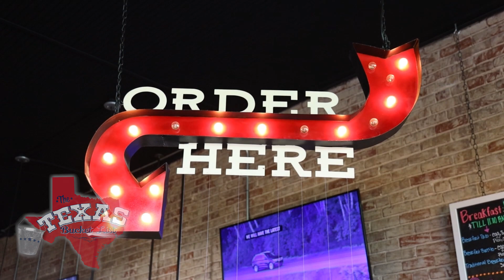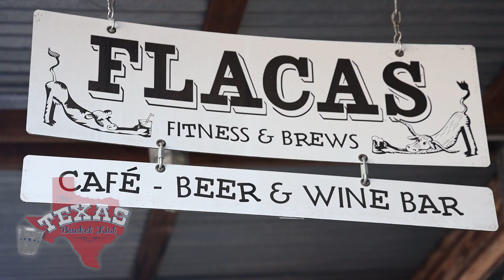The Texas Bucket List - Flacas Fitness & Brews in Hico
In the historic downtown of Hico lies a local hotspot where people come to eat, drink and work it all off. Flacas Fitness & Brews incorporates a café, beer and wine bar, and yoga studio all under one roof, offering customers a variety of options to participate in. Some come to sweat, some stick to sipping on suds, while others sample the fresh food that Flacas Fitness & Brews has to offer!